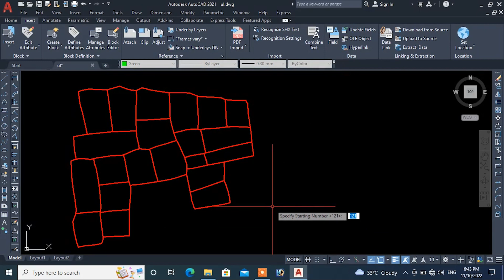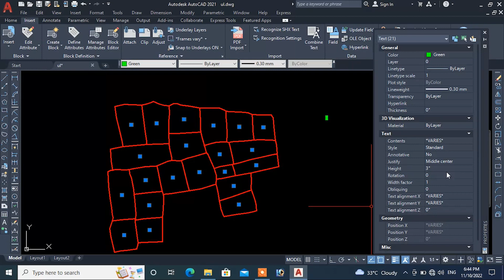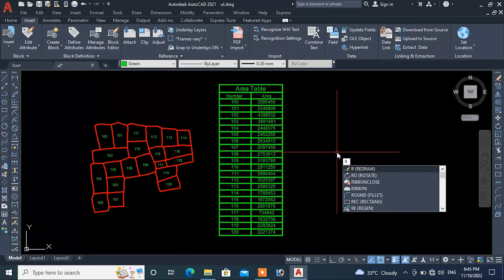Automatic Land Area Calculation In Table//Automatic Plot Measurements